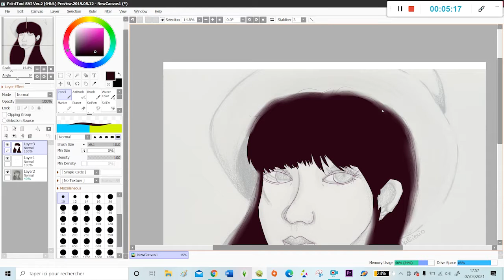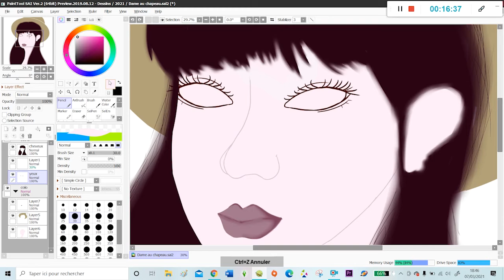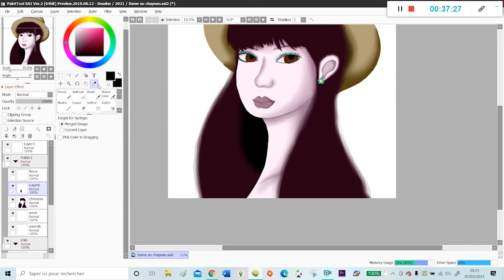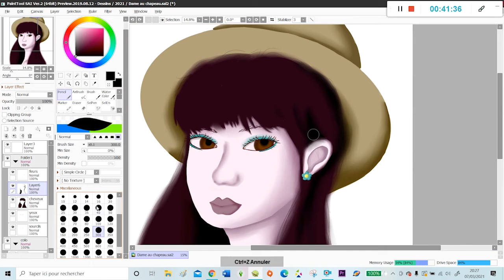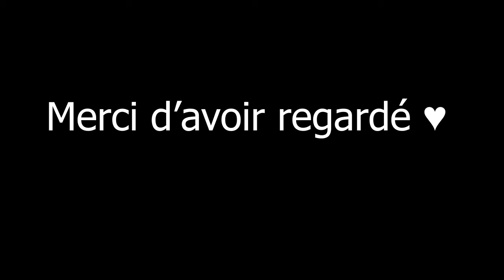SPEED PAINTING FEMME A CHAPEAU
Je n'ai pas de matériel fait pour l'enregistrement d'écran, et n'ai pas les capacités de faire de bons montages pour la simple raison que je poste seulement pour le plaisir, en espérant que ça soit tout de même agréable à regarder!
Le dessin fait au crayon à papier est fait par moi, avant la vidéo.